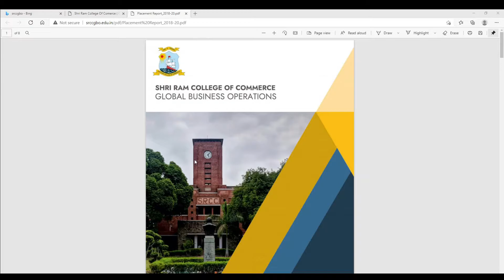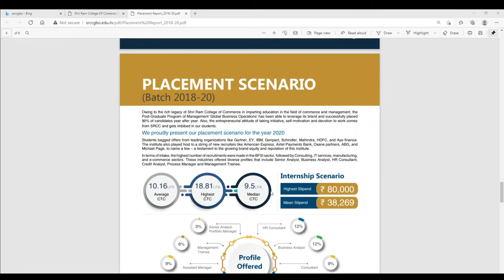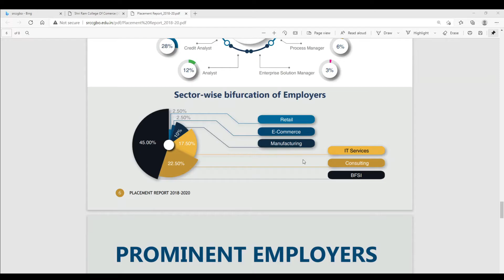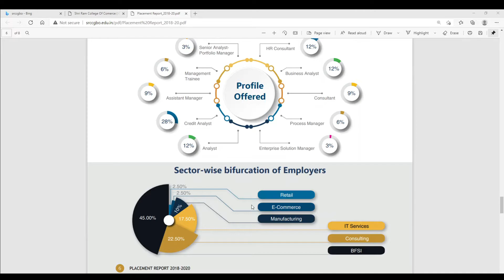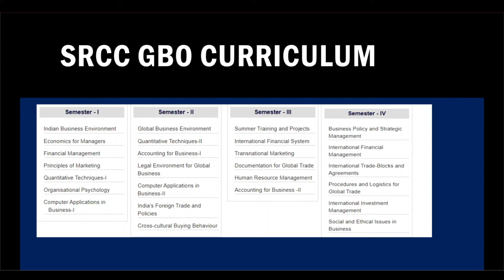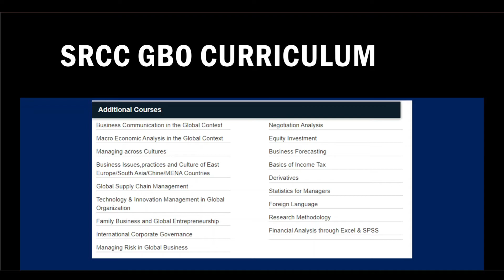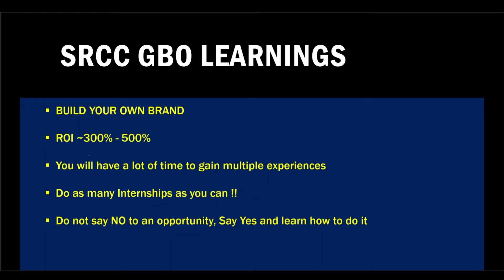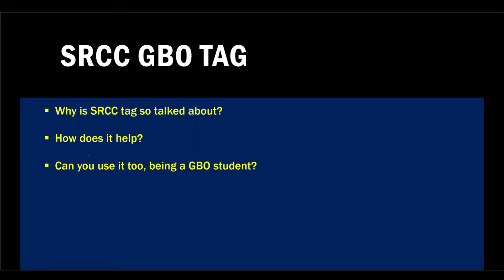SRCC GBO 2023 | Is SRCC GBO worth applying for? | Honest Opinion by Ex-GBO Student | GBO Admission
Presenting another video on assessing GBO course from a students' perspective:

Package Wise
Curriculum Wise
Experience Wise
What were my Learnings?
How can you leverage the Srcc tag?

- Book a mock interview/ Interview prep / 1-1 mentoring / career guidance slot

For any free doubt Solving queries or any questions, please drop a Whatsapp message on 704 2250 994